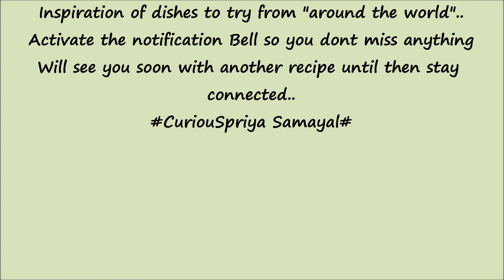Chicken 65 Recipe | Hot & Spicy Restaurant Style | CuriouSpriya Samayal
Hello Everyone!!
Today we have another classic Non veg starter dish "Chicken 65"
Its very pleasing starter that anybody would love to try it..
An easy and simple starter goes well in any party or any occasions to serve kids or adults either ways love it
Do watch it and try them then share your thoughts with me

Follow me in FB: Sathiya selva (CuriouSpriya samayal page)